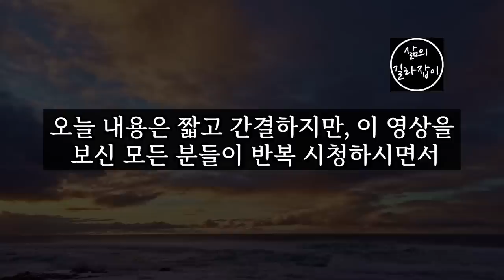노후에는 반드시 받아들여야만 하는 3가지 │ 노후생활, 노후대책